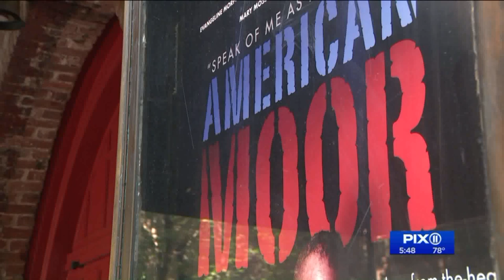Keith Hamilton Cobb shares `American Moor` details with PIX11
Television star Keith Hamilton Cobb is bringing his storytelling to the stage in newly opened off-Broadway play "American Moor." Hamilton Cobb sat down with PIX11and shared an inside look at the play.